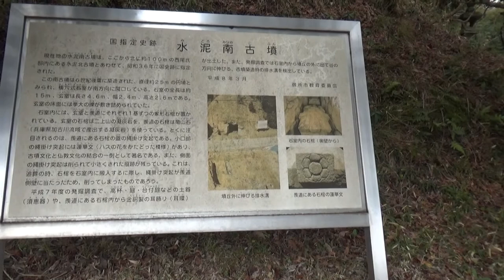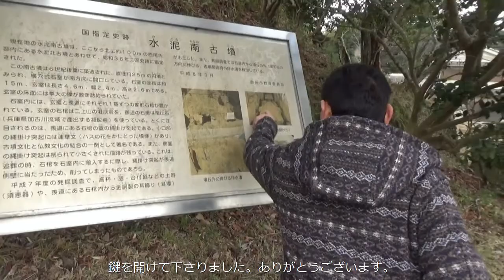（御所の古墳）水泥南古墳 円墳上25m高さ10m計石室の長は約15m、玄室の長さ4.6m幅2.4m高さ2.6玄室の床面知拳大の礫が敷かようた。六世紀後葉に築 石棺が２個？？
南古墳は六世紀後葉に築造された、直径25mの円墳とみられる。北古墳に比べると規模は小さいが、横穴式石室が南方向に開口している。石室の全長は約15m、玄室の長さ4.6m、幅2.4m、高さ2.6mである。玄室の床面には拳大の礫が敷かれていた。
石室のこの礫床の下部には排水溝が造られていた。排水溝は石室のほぼ中央を溝状に堀り、溝の中には拳大程度の礫を詰めるものである。この溝は羨道部を通って石室外に出るが前庭部の発掘調査の結果、さらに南方に方向に延びたのち、東に曲がって谷の方向に続くことが判っている。
石室内には、玄室と羨道にそれぞれ1基ずつの家形石棺が置かれている。
玄室のものは二上山の凝灰岩を、羨道のものは竜山石（兵庫県加古川流域で産出する凝灰岩）を使っている。
特に注目されるのは、羨道にある石棺蓋の縄掛け突起である。小口部の縄掛け突起には蓮華文（ハスの花をかたどった模様）があり、古墳文化と仏教文化の結合の一例として著名である。また、側面の縄掛け突起は削られて小さくされた痕跡が残っている。
これは、追葬時に石棺を石室内に搬入するに際して、羨道側壁に縄掛け突起が当たったため、削ってしまったものであろう。
平成7年度の調査で、高杯・はそう（瓦へんに泉）・台付はそう（瓦へんに泉）台付長頸壺などの土器（須恵器）や、羨道にある石棺内から金銅製の耳飾り（耳環）が出土した。
御所市教育委員会より抜粋しました。